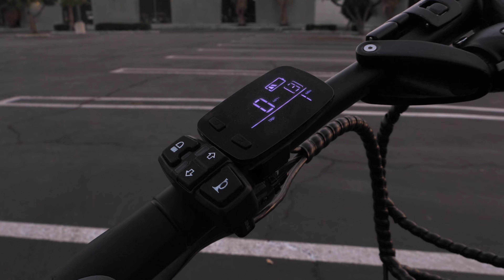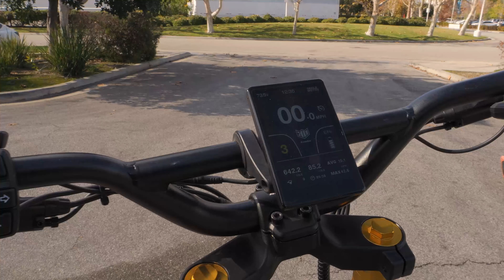5 Best Electric Scooters for Adults in 2023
Welcome Voro riders! Here are the top 5 best electric scooters for adults in 2023 along with a peek at the newest, coolest kid on the block. Shop available models and find current pricing on our website.

Looking to see more of the Best Electric Scooters of 2023?

Need repair help? 🛠 Do you want to become the master of your electric scooter? Our YouTube channel is home to one of the largest databases of tutorials and after-service assistance content in the electric scooter world! We're always looking to expand our content and would love to hear from you all!

📍VORO HAWAII: 1026 Lauia St, Bldg A - Space B, Kapolei, HI